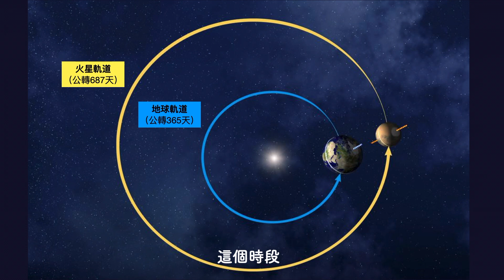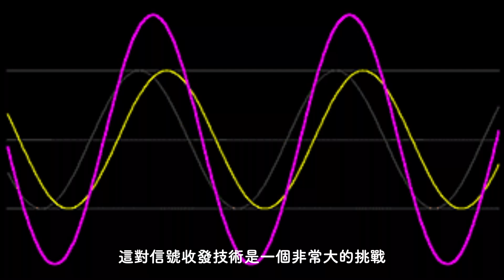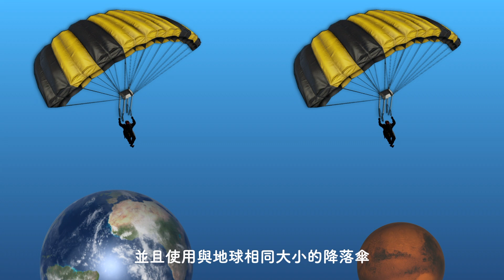為什麼火星登陸那麼難？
在太陽系八大行星之中，火星是除了金星以外，距離地球最近的行星。火星也是太陽系中與地球環境最為相似的行星。但是，火星探測的道路充滿了坎坷。迄今為止，只有40％的嘗試著陸成功。為什麼火星登陸比其它星球來得難？簡單視頻帶你了解「恐怖的7分钟」。